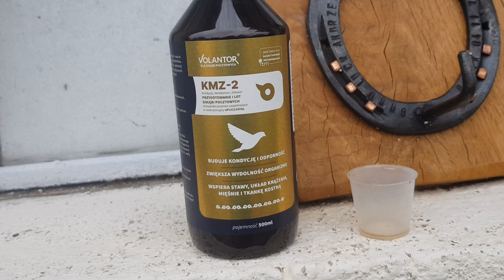Jak wygląda piątek w waszej hodowli gołębi?😜😋 U nas tak 😎😊💪💪🕊🕊🕊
Piątek tygodnia koniec i początek -my i nasze ptaki